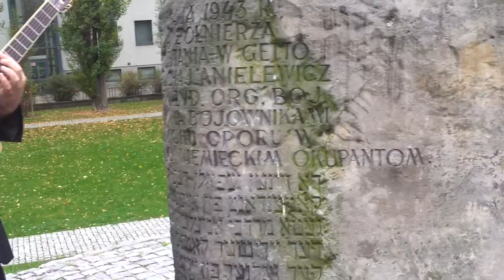Ben Nigunim at Miła 18, Anielewicz's Mound resting place of Mordechaj Anielewicz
For blessing and not for curse, for life and not for death, for plenty and not for scarcity.

Ulica Miła 18 (or 18 Pleasant Street in English) was the headquarters bunker (actually a shelter) of the Jewish Combat Organization (ŻOB), a Jewish resistance group in the Warsaw Ghetto in Poland during World War II.

The bunker at Miła 18 was constructed by a group of underworld smugglers in 1943. The ŻOB fighters arrived there after their own bunker, at 29 Miła Street, had been discovered[1] . The smugglers who had built it were helping the ŻOB as guides.

On 8 May 1943, three weeks after the start of the Warsaw Ghetto Uprising, when the bunker was attacked by the Nazis, there were around 300 people inside. The smugglers surrendered, but the ŻOB command, including Mordechaj Anielewicz, the leader of the uprising, stood firm. German and Ukrainian troops threw tear gas into the shelter to force the occupants out. Anielewicz, his girlfriend Mira Fuchrer and many of his staff committed mass suicide rather than surrender, though a few fighters managed to get out of a rear exit, and later fled from the ghetto through the canals to the Aryan side at Prosta Street on May 10th[2] .

The bodies of Jewish fighters were not exhumed after 1945 and the place gained a status of war memorial.

In 1946 monument known as "Anielewicz's Mound", made of the rubble of Miła houses, was erected. A commemorative stone with the inscription in Polish, Yiddish and Hebrew was placed on top of the mound.

In 2006 a new obelisk designed by Hanna Szmalenberg and Marek Moderau was added to the memorial. The inscription in Polish, English and Hebrew reads:

Grave of the fighters of the Warsaw Ghetto Uprising built from the rubble of Miła Street, one of the liveliest streets of pre-war Jewish Warsaw.

These ruins of the bunker at 18 Miła Street are the place of rest of the commanders and fighters of the Jewish Combat Organization, as well as some civilians. Among them lies Mordechaj Anielewicz, the Commander in Chief.

On May 8, 1943, surrounded by the Nazis after three weeks of struggle, many perished or took their own lives, refusing to perish at the hands of their enemies.

There were several hundred bunkers built in the Ghetto. Found and destroyed by the Nazis, they became graves. They could not save those who sought refuge inside them, yet they remain everlasting symbols of the Warsaw Jews' will to live. The bunker at Miła Street was the largest in the ghetto. It is the place of rest of over one hundred fighters, only some of whom are known by name.

Here they rest, buried as they fell, to remind us that the whole earth is their grave.

The names of 51 Jewish fighters whose identities have been established by historians are engraved on the front of the obelisk.

Although it is often claimed that Miła 18 was the last shelter in the Ghetto to fall, this was not the case (according to Jürgen Stroop, his men took 30 "bunkers" on 12 May alone). It should be also noted that the current street numbering in Mila Street does not correspond to the wartime numbering: the memorial is nowadays at the intersection of Miła and Dubois streets while the current Miła 18 is an apartment block around 700 metres to the west.